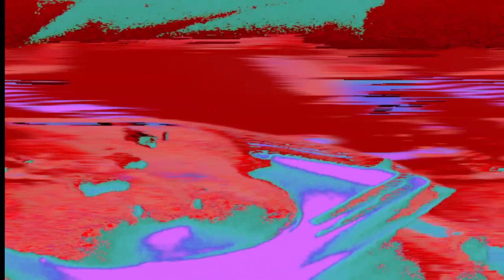Get Out Of That | Blancmange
Best Of Blancmange